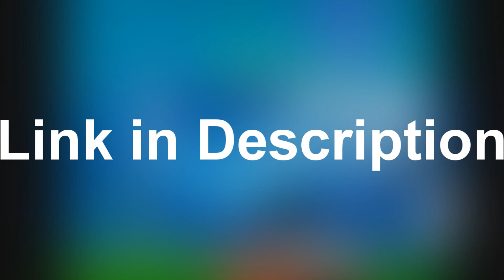Unseen SB4 memes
I uploaded it to Google Drive in case of copyright.

Basically, all of SB4's memes nowadays are just Cars 3 Die-Casts, I wish he'd just stop with those & make something unique.

SpongeBob SquarePants is owned by Viacom.